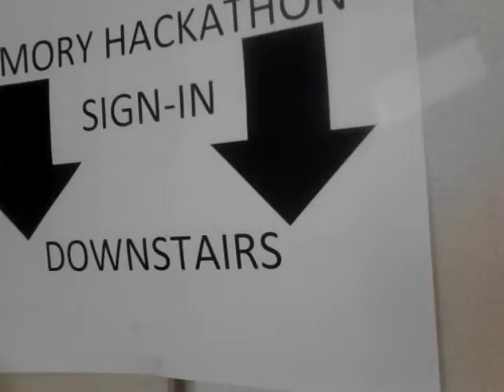Emory Hackathon 2014